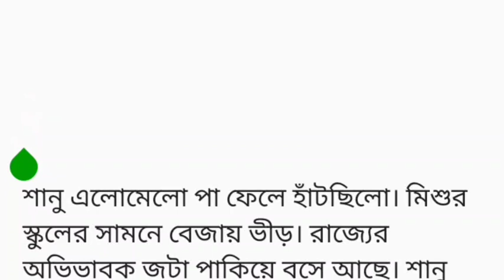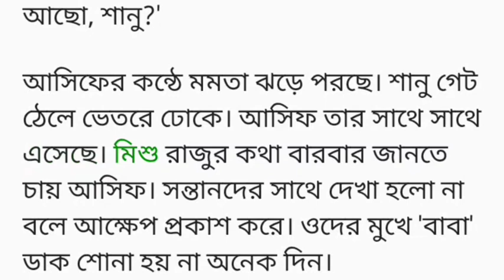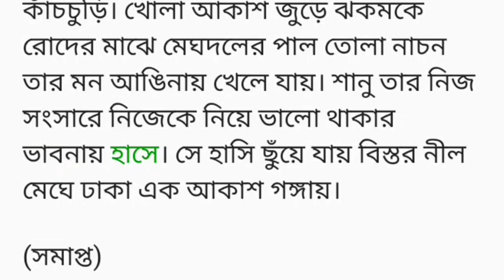"শানুর সংসার" গল্প পর্ব শেষ (২)||heart touching short story in Bangla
'আপনারা এখানে এসেছেন, আমার সংসার নিয় সিদ্ধান্ত নিতে। আমাকে, আমার বাচ্চাদেরকে কি করা হবে তাই নিয়ে মত দিতে। আমার মত কি একবারের জন্য জানতে চাননি। আমার মত হলো, আমি আসিফের সাথে আর সংসার করবো না।